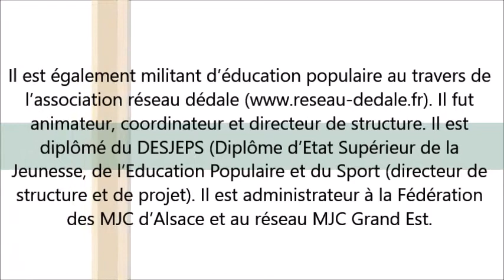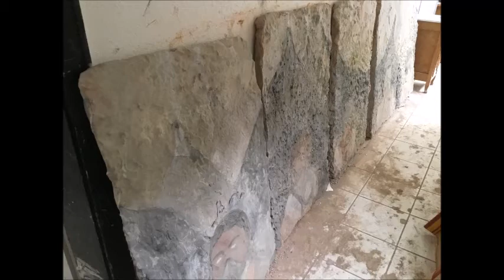L'art à la maison - L'atelier de porte renaud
Nous avons découvert l’univers et les créations passionnées de l’artiste porte renaud qui nous a bien généreusement ouvert les portes de son atelier lors de cette visite virtuelle dans le cadre de notre programme « L’art à la maison ».

Vous pouvez aussi retrouver les anciens évènements du Lerchenberg sur le compte Instagram